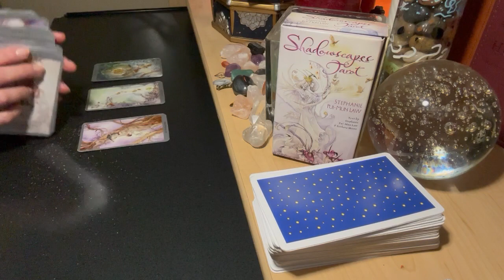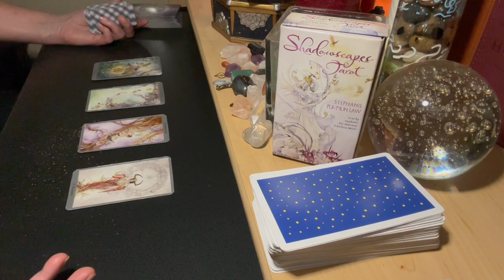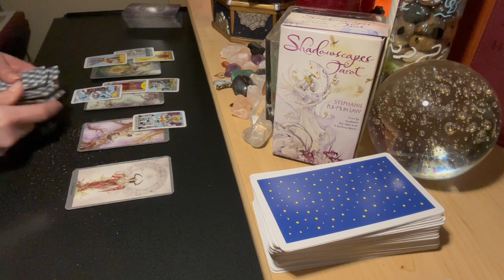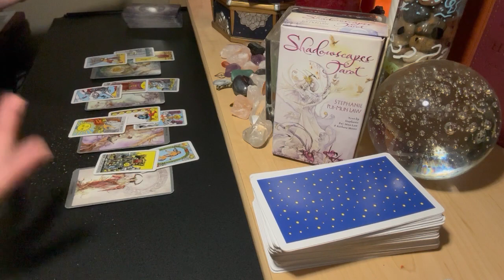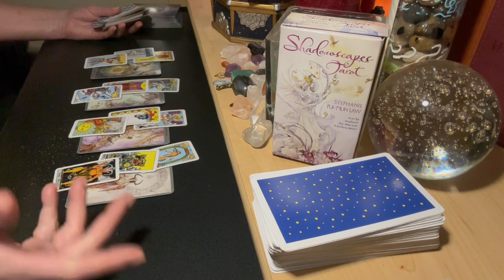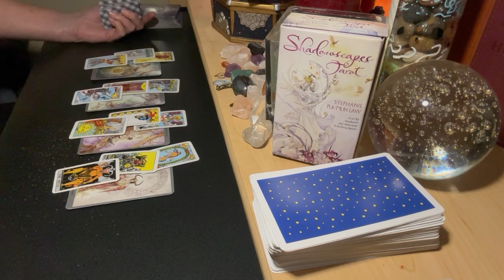PISCES FEBRUARY MID MONTH ♓ Insist They Meet Your Demands